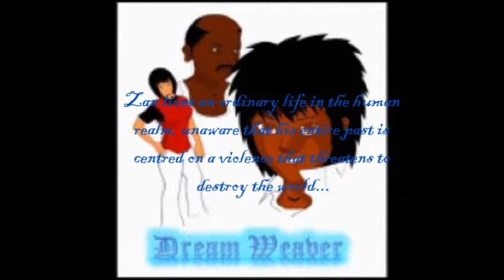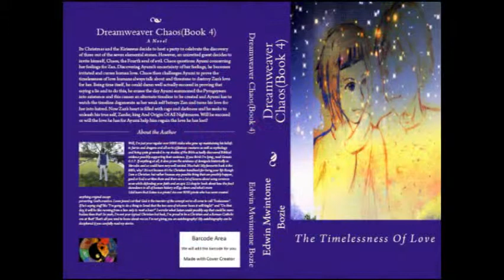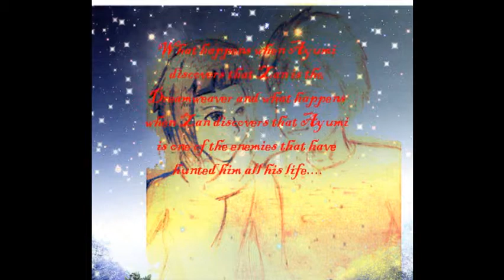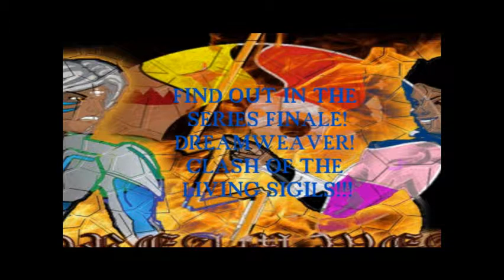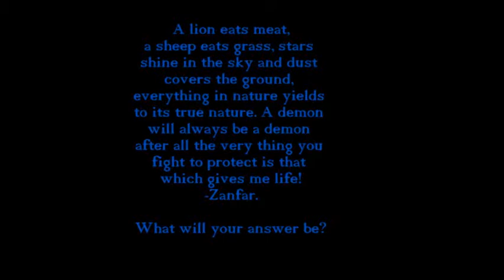Dreamweaver Trailer 2(Edwin Mwintome Bozie)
A second more detailed book trailer for my series Dreamweaver which is on sale at amazon.